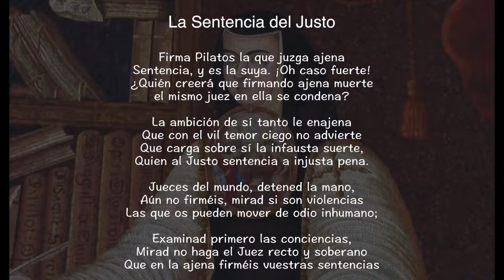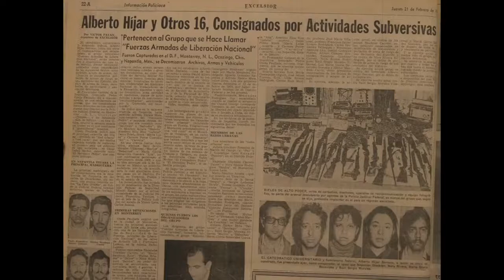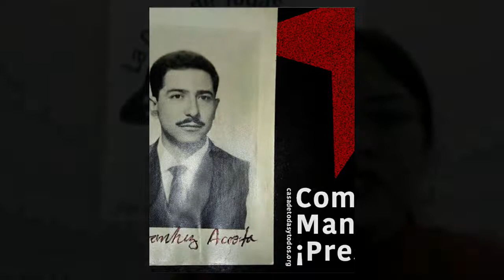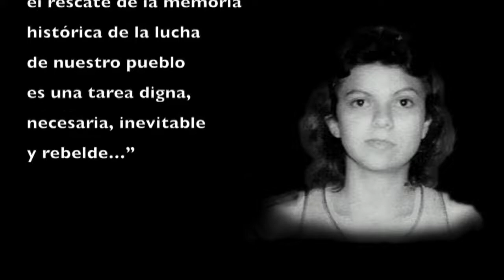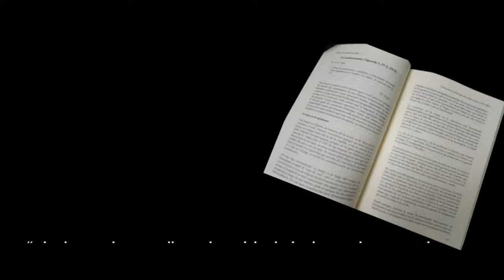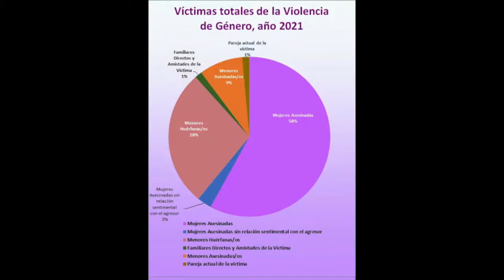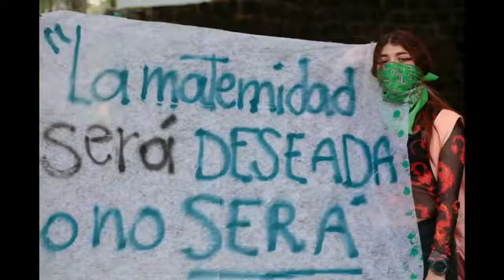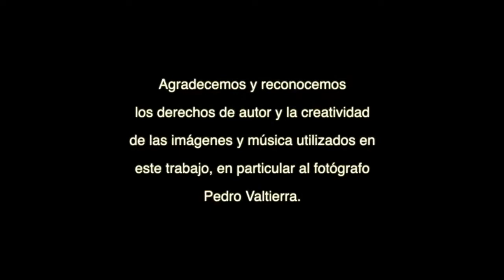Las luchas de las mujeres en la historia de las FLN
Pronunciamiento de mujeres